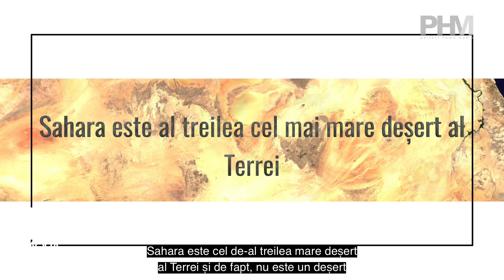Călătorii în lumea apei! SUBTERANELE SAHAREI episodul 6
Peste Sahara sunt suprapuse 10 tari: Algeria, Ciad, Egipt, Libia, Mali, Mauritania, Maroc, Niger, Sudan si Tunisia, iar populația acestora, combinata, depășește 210 milioane de locuitori, iar în toată Africa, în acest moment, peste 350 de milioane de oameni nu au acces la resurse sigure de apă potabilă.